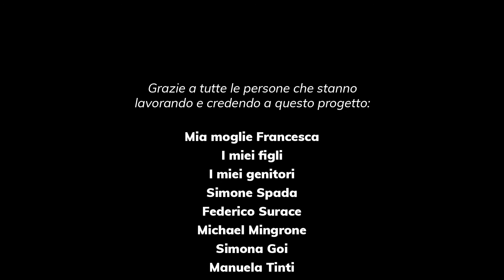Pannolino Challenge Superpapà | T'interVisco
La prima Pannolino Challenge a coppie non potevamo che farla con i Superpapà!